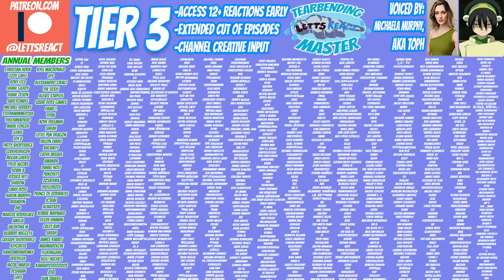CLASS 1A VS EVERYONE! | My Hero Academia Season 3 Reaction | Ep 15, "The Test"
Class 1A meets some new students from different schools, and the licensing exam begins shortly after! Immediately it becomes clear that the other schools are going for Class 1A specifically, but with the combined strength and teamwork of the class, we are SO excited to see how they do!

Season 3 episode 16 OF MY HERO ACADEMIA COMING THIS FRIDAY AT 12 EST!

11 episodes ahead of My Hero Academia
5 ep ahead of Code Geass
10 episodes ahead of Demon Slayer

My Hero Academia, Season 3, Episode 15, "The Test"